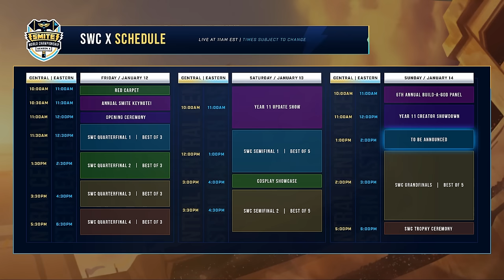SMITE WORLD CHAMPIONSHIP: Group Stages Day 4 - Camelot Kings Vs Kaolin Wardens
Start - 0:00
Game 3: Picks and Bans -
Game 4: Picks and Bans -

Teams in this match: Camelot Kings, Kaolin Wardens

Players in this match: BigManTingz, CaptainTwig, Delnyyy, ELLEON, Jarcorrr, nnog, Quig, slaaaaaaasH, Tubahh, Variety

Gods Played Game 1: Raijin, Lancelot, Nike, Maui, Hachiman, Thoth, Terra, Tsukuyomi, Ishtar, Osiris
Gods Played Game 2: Thoth, Maman Brigitte, Bellona, Maui, Rama, Kukulkan, Yemoja, Serqet, Hachiman, Achilles
Gods Played Game 3: Baba Yaga, Hun Batz, Sun Wukong, Sylvanus, Rama, Kukulkan, Ganesha, Susano, Hachiman, Chaac
Gods Played Game 4: Morgan Le Fay, Lancelot, Cu Chulainn, Maui, Rama, Baba Yaga, Geb, Da Ji, Ishtar, Chaac
Gods Played Game 5: Baba Yaga, Hachiman, Ishtar, Lancelot, Maman Brigitte, Morgan Le Fay, Nike, Serqet, Sylvanus, Thoth